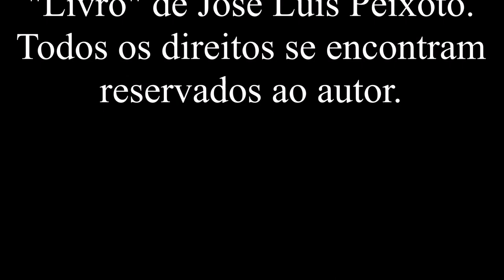Excertos do livro: "Livro" de José Luís Peixoto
"O fim da tarde atravessava o tempo e entrava pela porta aberta do quintal".

Todos os direitos encontram-se reservados ao seu autor.